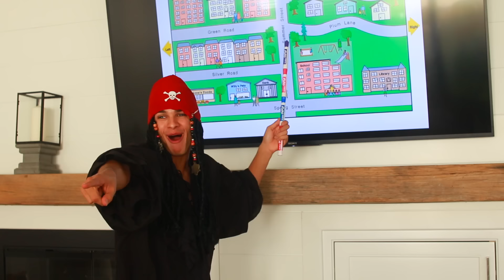CHILD VS TEEN: Halloween! | Brent Rivera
Comment your favorite thing to do on Halloween!

Musical.ly: @BrentRivera